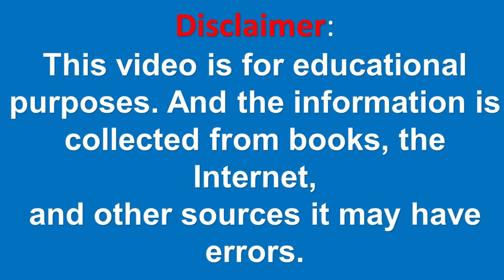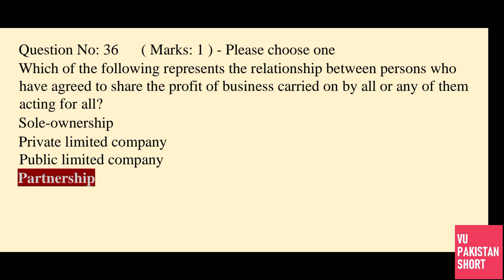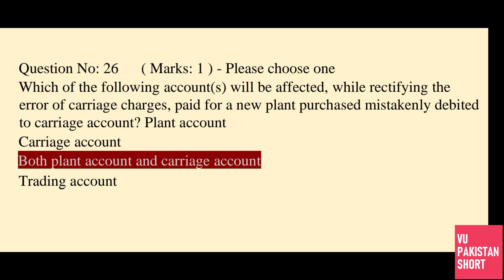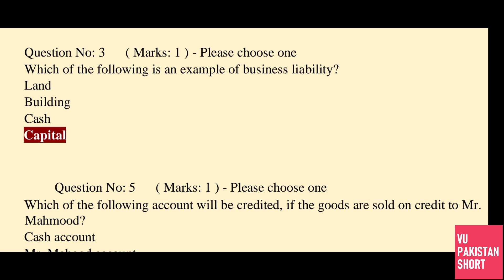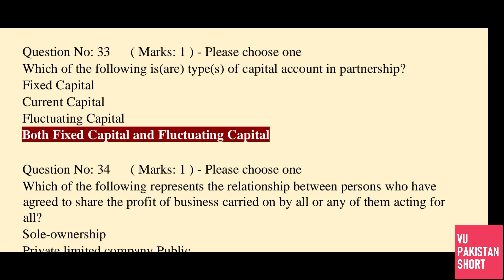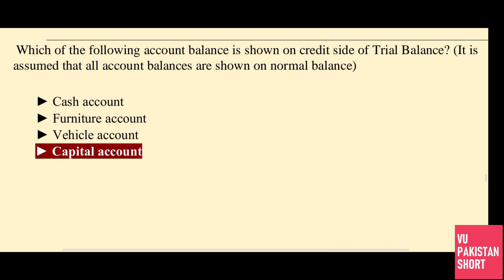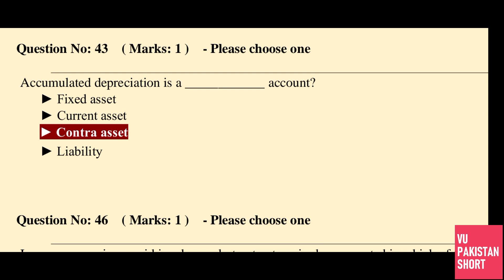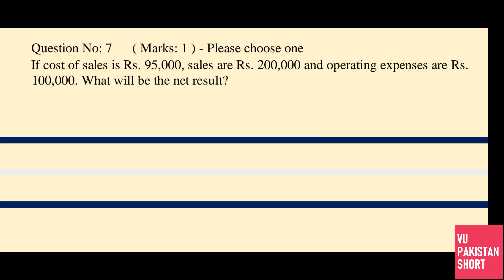MGT101 Final Term Past Paper[Solved MCQs]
This is MGT101 Financial Accounting Final Term Past Paper's Solved MCQs.This video is prepared for the students of MGT101 final term preparation of Virtual University of Pakistan.These MCQs are extracted from MGT101 Final Term Past Papers.We have covered important MCQS of MGT101 in this video for the preparation of Final Term examination.This video will help you to prepare your final term examination of Virtual University of Pakistan.